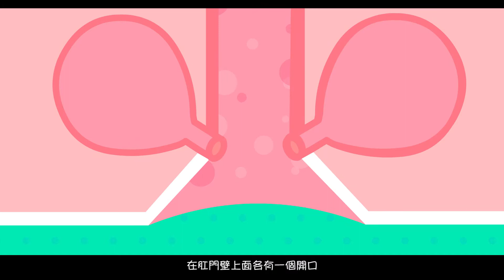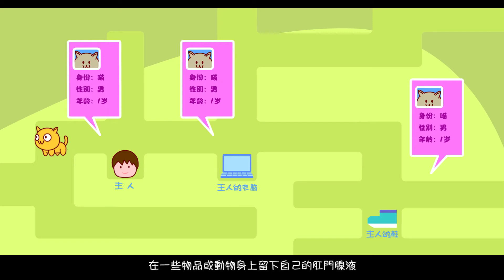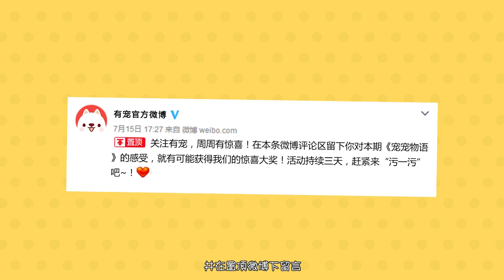【有寵寵寵物語】第4集《喵星人“菊花”那些事兒》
【有寵寵寵物語】2-4《喵星人“菊花”那些事兒》

詹姆士邦迪為何虎軀一震，菊花一緊？
龜小波為何滿臉羞澀，鼻血直噴？
哦漏~！
寶寶還小，寶寶什麼都不懂！

更多內容敬請關注有寵yourpet FB粉絲團哦！